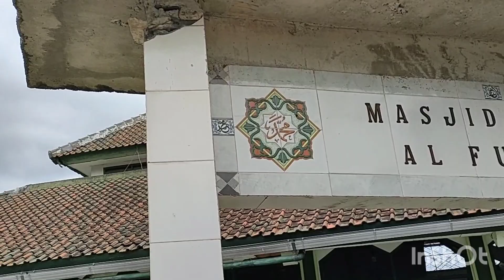Es Bubur Sumsum || enak dan segar